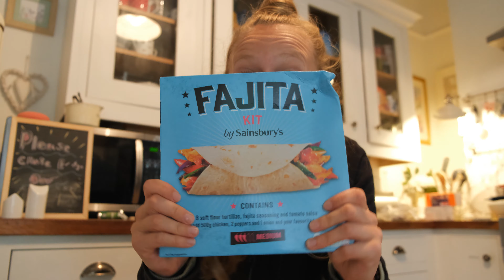GETTING BACK INTO THE GYM POST LOCKDOWN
My five tips getting back into the gym post lockdown!

🎥 CAMERA GEAR
Main Camera
Small Tripod
Joby Tripod